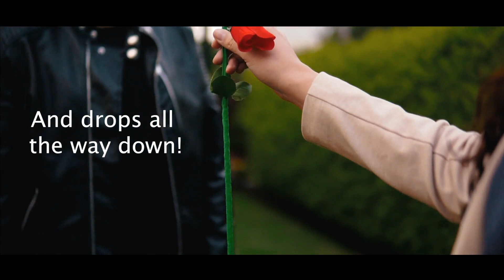DROPPING FLOWER by Mago Rigel & Twister Magic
Now available at V2 MAGIC SHOP. to purchase.